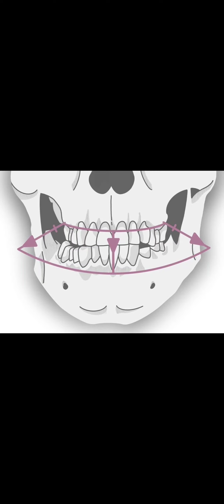Come mai i nostri volti sono sempre meno squadrati?